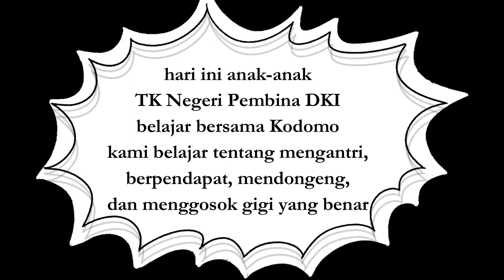KESERUAN BELAJAR BERSAMA KODOMO DI TKN PEMBINA DKI JAKARTA